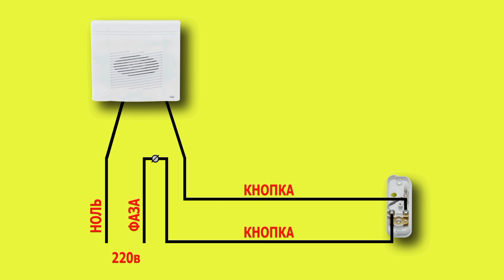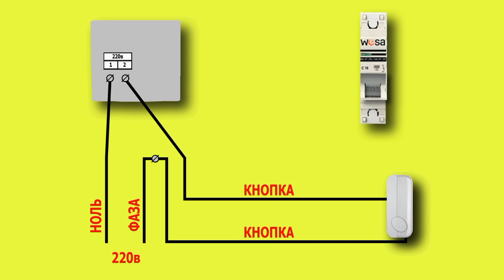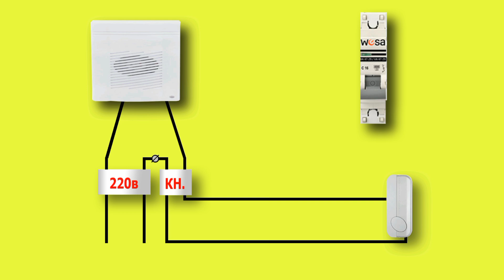Как подключить дверной звонок своими руками. Дверной звонок подключение.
Я расскажу, как подключить дверной звонок своими руками, если Вы сами прокладываете провода под него и я расскажу как подключить дверной звонок если провода были сделаны кем-то другим и Вы не можете в них разобраться.  Вы узнаете, как определить какие провода дверного звонка для чего нужны и к чему их подключать, даже если у Вас нет ни  мультиметра ни индикатора, а есть только желание и интерес подключить звонок. Здесь рассматривается, как подключить дверной звонок 2 провода, как подключить дверной звонок 4 провода. Все рассказано доступно, понятно и без спец терминов.

Полезные видео моего канала.